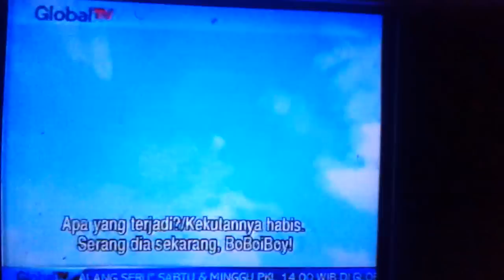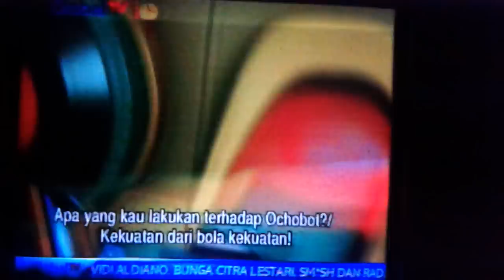Boboiboy finale part2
Video ini diunggah dari ponsel Android.